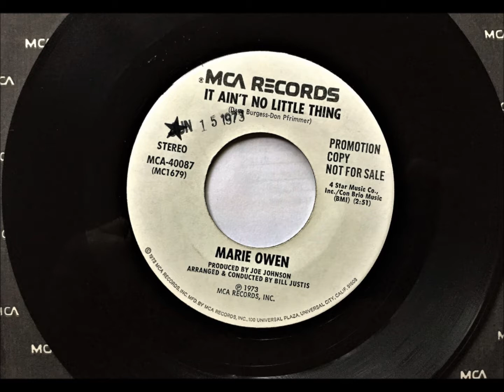It Ain't No Little Thing , Marie Owens , 1973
Written by Dave Burgess and Don Pfrimmer. Released July 1973 as a single.